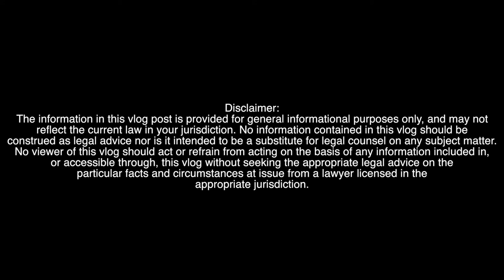CHAT WITH RICHARD HECKMANN | UNBILLABLE E30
Mr. Heckman provides great insight into his story of success in both life and business endeavors. We appreciate you watching UNBILLABLE where we discuss a variety of business, real estate, construction, and automotive legal topics and current events involving Afsar Law Group, APC and its founder, Amir H. Afsar, Esq.

Afsar Law Group, APC is a full service business, real estate, construction, and aftermarket automotive law firm. The firm's founder, Amir Afsar, Esq. is a California licensed attorney, mediator, professor, public speaker, and special event host who has been named to both Palm Springs Life Magazine's 40 under 40 list and repeatedly highlighted as a Top Lawyer in his field.
Soundtrack:
N/A
The information in this vlog post is provided for general informational purposes only, and may not reflect the current law in your jurisdiction. No information contained in this vlog should be construed as legal advice nor is it intended to be a substitute for legal counsel on any subject matter. No viewer of this vlog should act or refrain from acting on the basis of any information included in, or accessible through, this vlog without seeking the appropriate legal advice on the particular facts and circumstances at issue from a lawyer licensed in the appropriate jurisdiction.